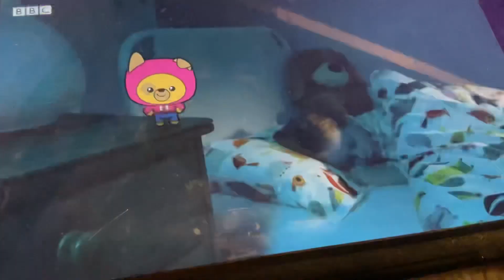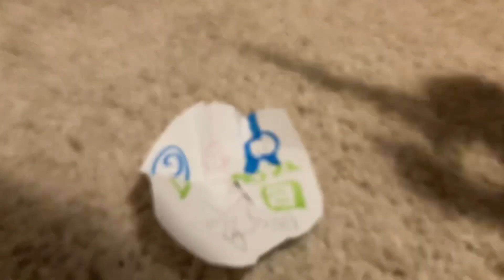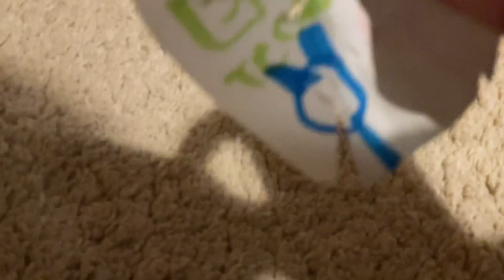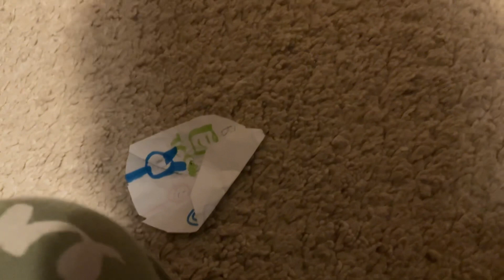Destroying A Kit And Pup DVD